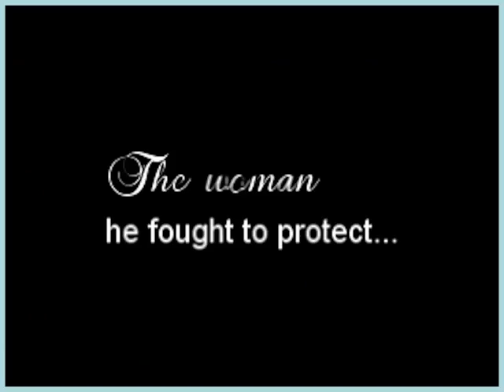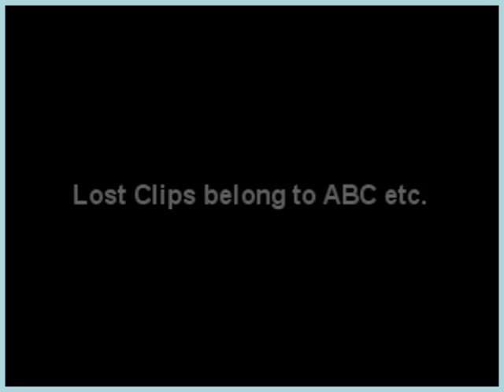Lost - Daniel Season 6 promo vid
Spoilers from seasons 4 and 5.  :)

LVI January '10 contest submission